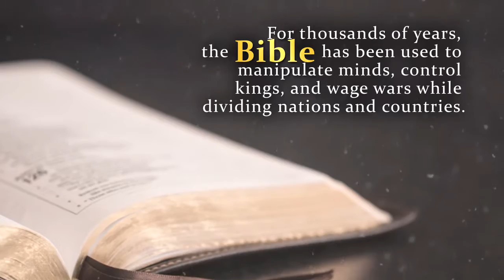Blessed Is He That Readeth! VOL. 1 by Martyr Ministries